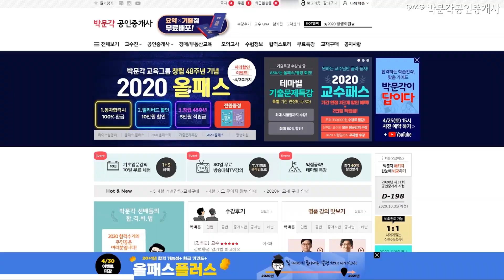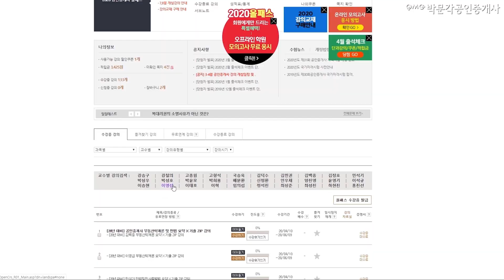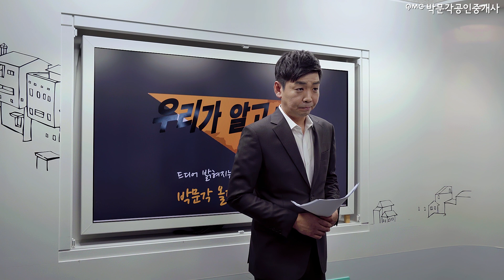박문각 공인중개사 올패스의 진실_MC 섭상중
그런데말입니다.
MC 섭상중의 박문각 공인중개사 올패스 파헤치기
( 부동산학개론 이영섭 교수 )